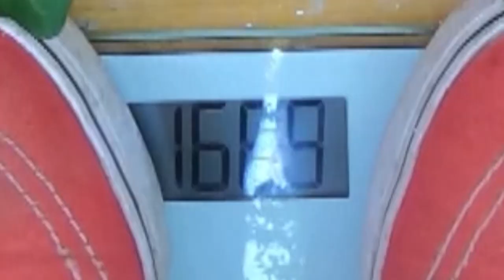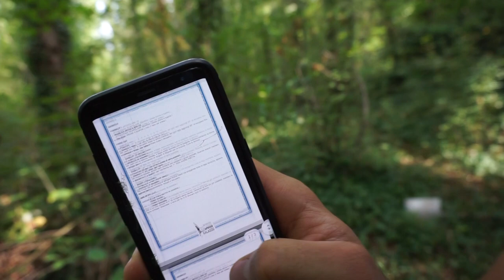Provo la mia super palestra in mezzo al bosco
fatta e testata, c'era caldo perchè il video lo avevo fatto ad agosto.